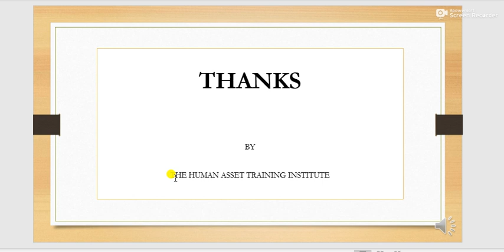HOW TO CALCULATE PLAIN TAPER PLATE CUTTING PLAN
TAPER PLATE CUTTING PLAN & TAPER PLATE CUTTING EXTENSION JOINT CALCULATE